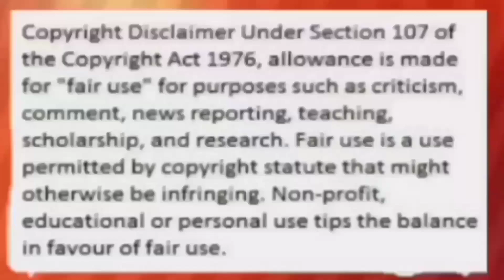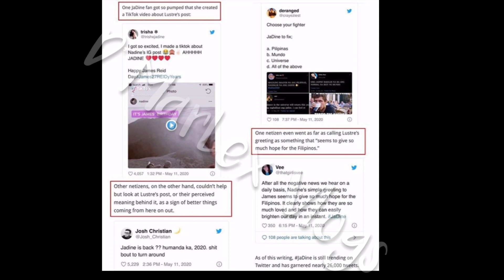WOW! JAMES REID AT NADINE LUSTRE HINDI NAMAN PALA TALAGA NAGKAHIWALAY ? ALAMIN!